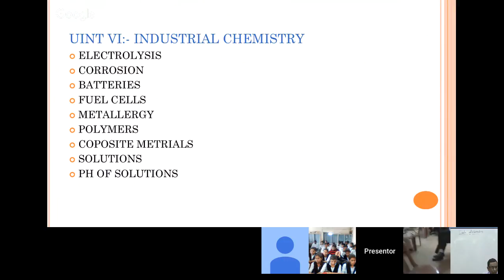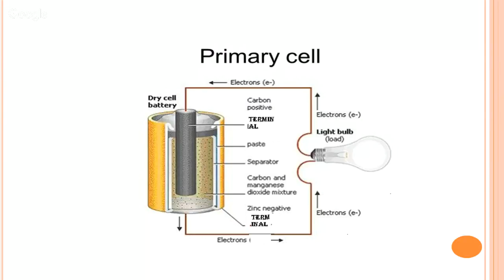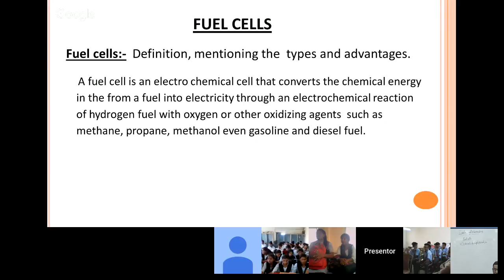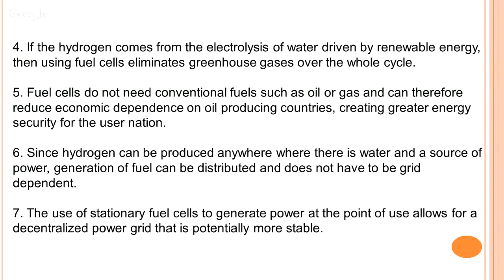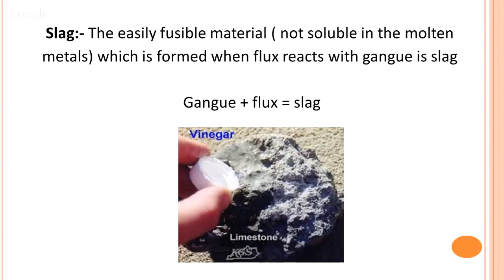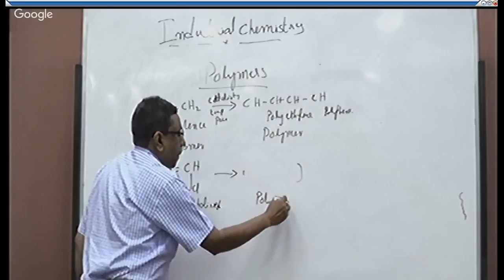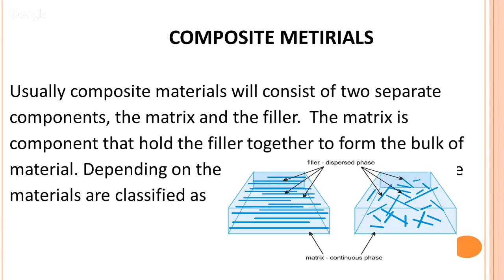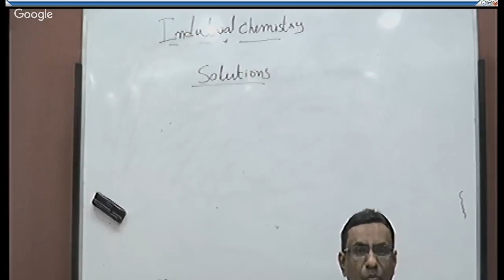Day 22 - Applied Science (23-03-2018, 02.30 PM)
Class on Applied Science by Smt.J Manjula Selection Grade Lecturer, S J(Govt.) Polytechnic,Bangalore.